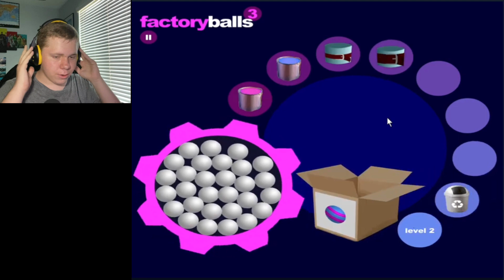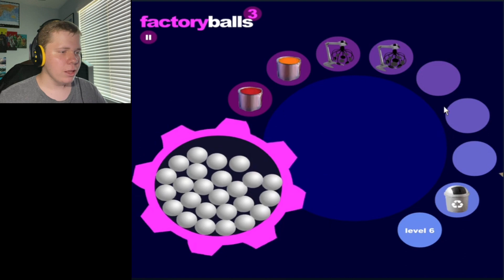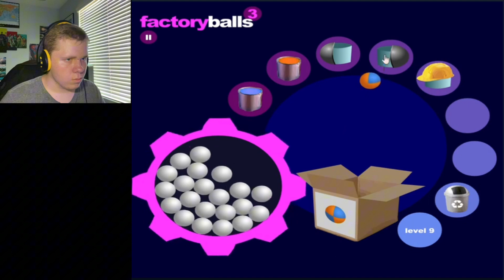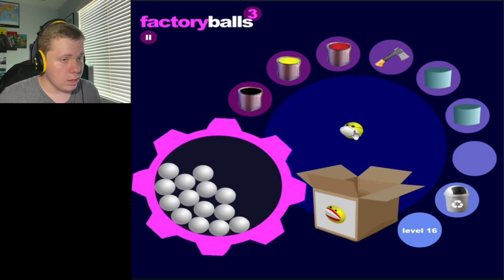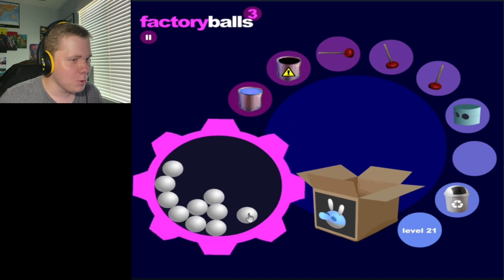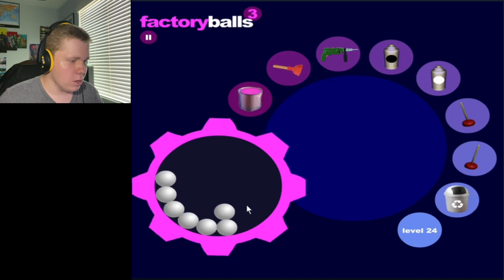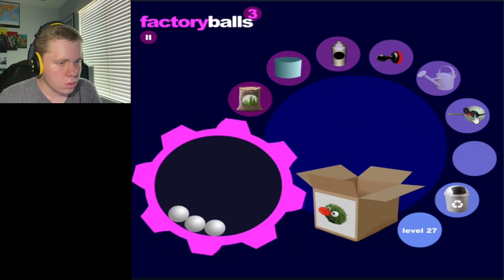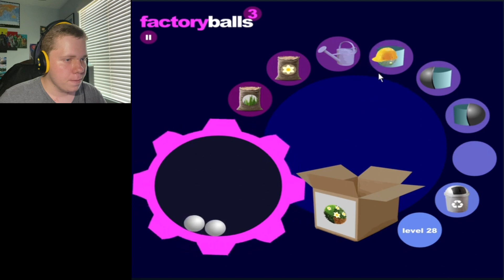Factory Balls 3 (Full Game)